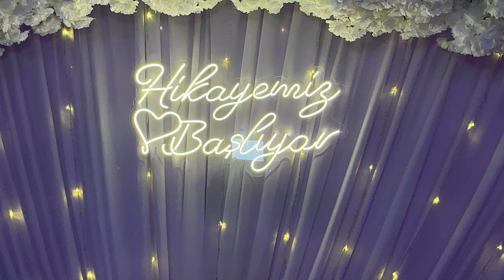Dunurluk na Arif & Velide 03.09.2023 Live 3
ВИДЕО и ФОТО заснемане на сватби и семейни празници.Видео заснемане на сватбени филми, рекламни и музикални клипове.Фото сесии.Резолюция 4к и FULL HD. Заснемане с Сватбено видеозаснемане. Сватбен клип. Видеооператор за сватба.Рекламни и музикални проекти.